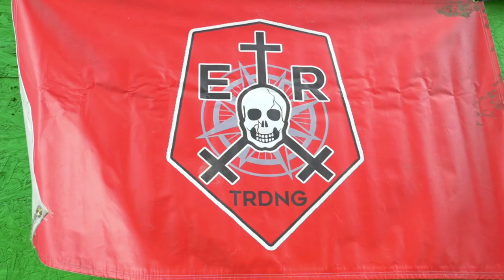Citadel Retaliation - Desert Fox Airsoft Events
Here it is, the entire day of Desert Fox Events: Citadel Retaliation held at EMR Event Park.

Saw a lot of cool airsofters and most of them are somewhere in the video, see if you can spot them all!

Tik my Toks! - @ninjaofcameras